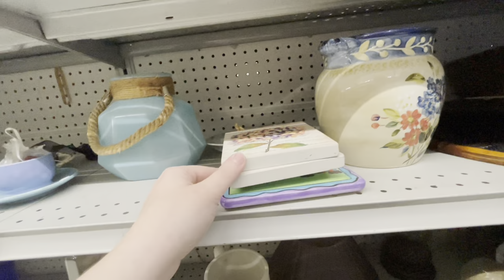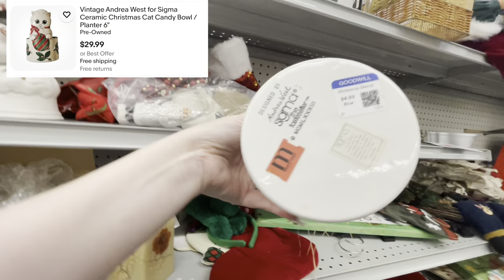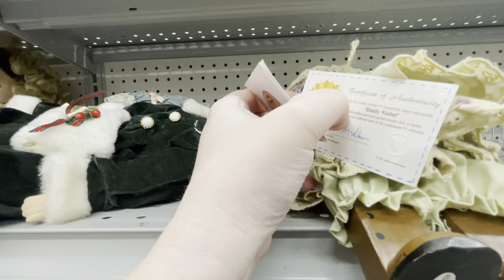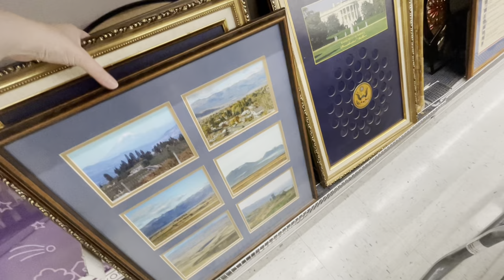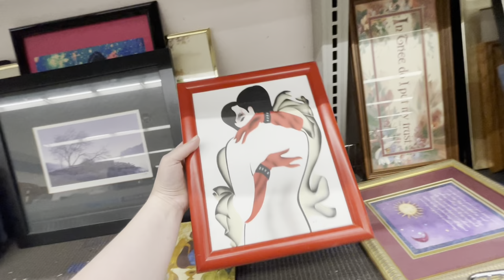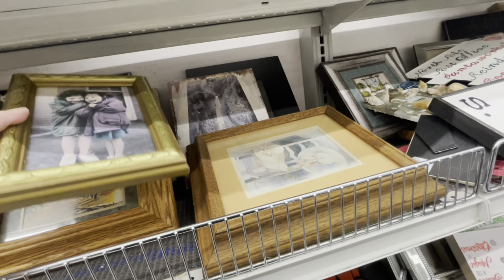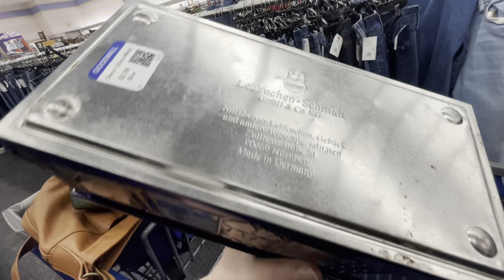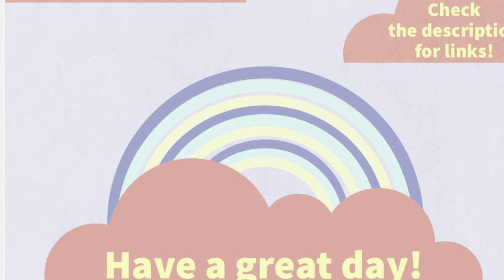Let’s Thrift At Goodwill For Resale! Treasure Hunting For Items For EBay! ++ HAUL!!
We are back and on the hunt for a good treasure we can flip on eBay for a profit! Come with as I shop the shelves of goodwill to find my next special item! Also! Thank you for the patience with the music overlay! More treasure hunting to come!

0:00 Goodwill Thrifting
47:07-51:22 HAUL

See links below for where I post all the things!

Are you interested in a reselling podcast! Check out my sister and I talk about all things reselling!